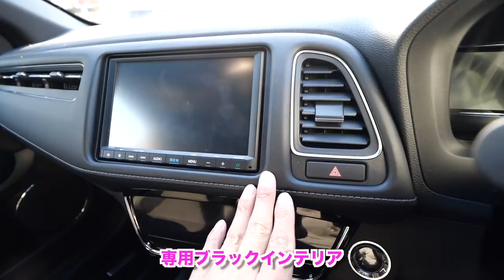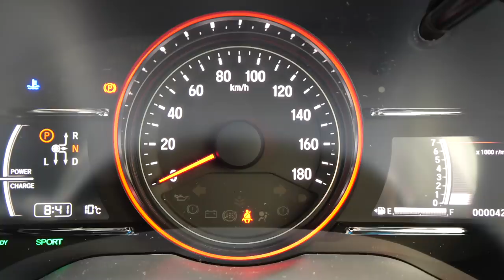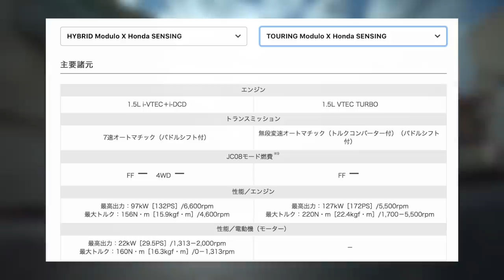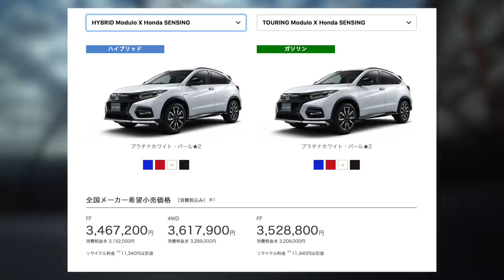HONDA ヴェゼル モデューロXを試乗してみた！